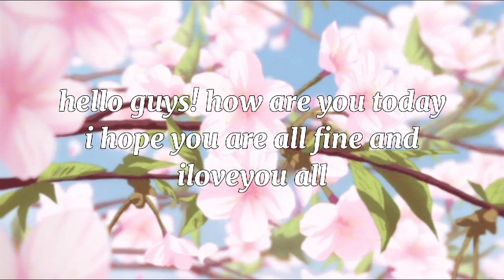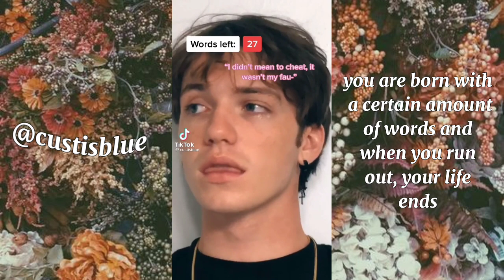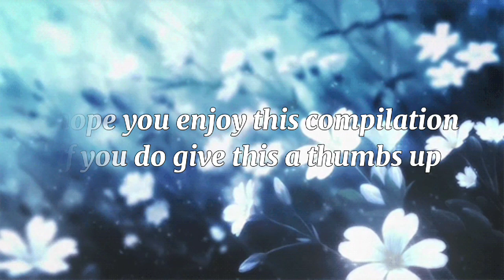[ tiktok pov boys edition ft. Yazan, CustisBlue, Paolo, Jackson Passaglia ✨ // by freeak ]